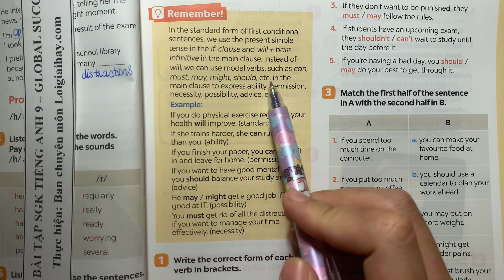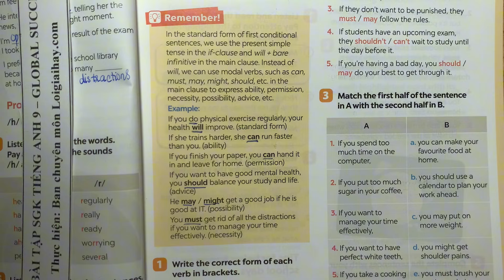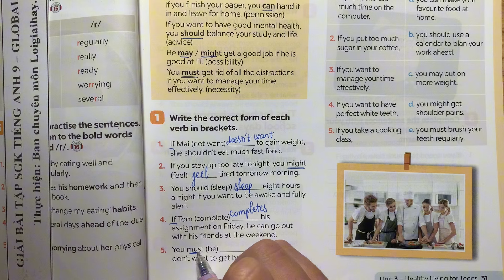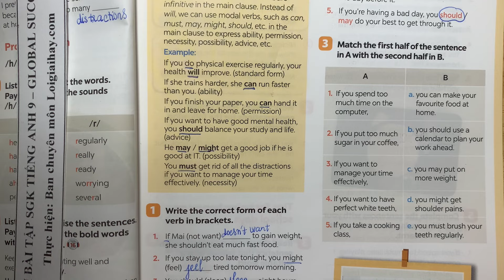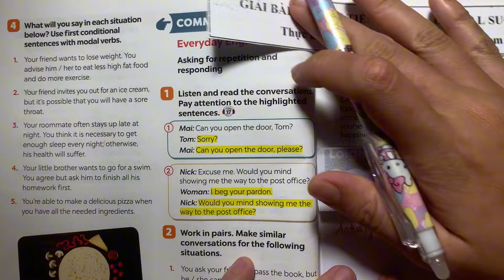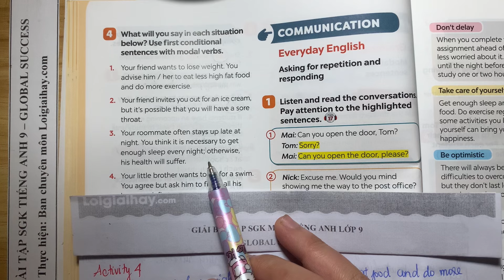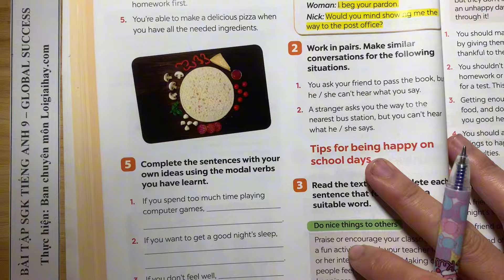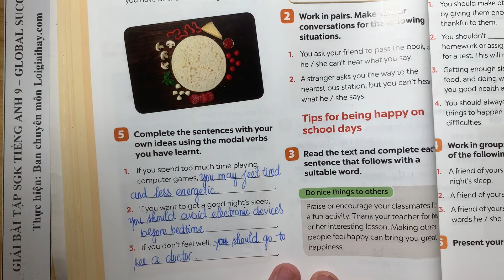A Closer Look 2 - Unit 3. - Healthy living for teens - Tiếng Anh 9 Global Success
Giải Tiếng Anh 9 Unit 3 A CLoser Look 2 với lời giải chi tiết, ngắn gọn nhất sẽ giúp các em nắm bắt các kiến thức cơ bản và nâng cao một cách nhanh nhất
Phần mở đầu 00:00
Bài 1 04:25
Bài 2 07:17
Bài 3 10:00
Bài 4 13:34
Bài 5 21:43 .